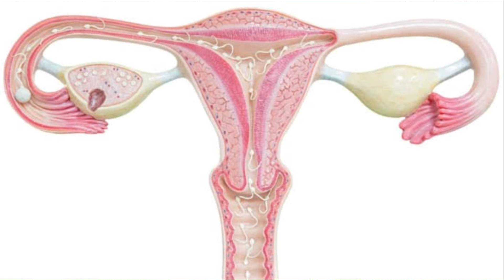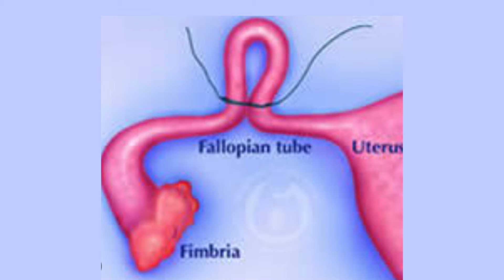Female sterilization explained in Malayalam / പ്രസവം നിർത്തുന്നത് എങ്ങിനെ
which is the best time to do postpartum sterilization
benefits of postpartum sterilization